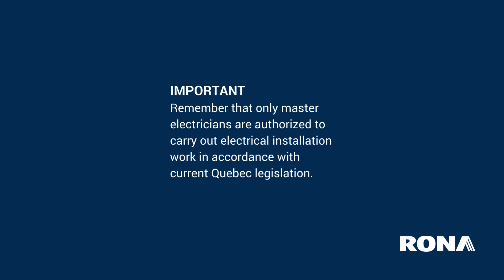How to Install an In-Floor Heating Cable System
Learn how to install an in-floor heating cable system for energy-efficient warmth and added comfort thanks to our step-by-step guide.